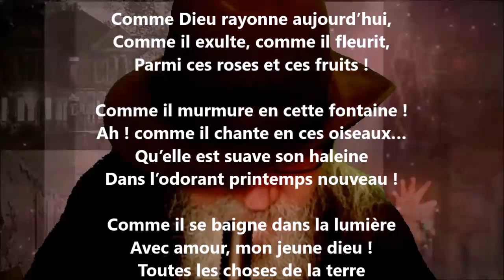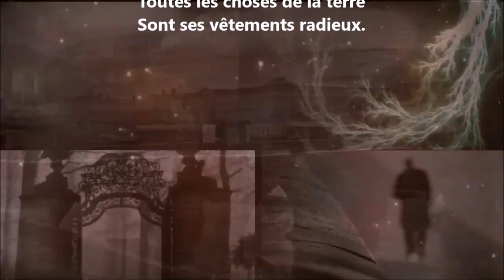Comme Dieu rayonne aujourd’hui ! - Charles Van Lerberghe lu par Yvon Jean